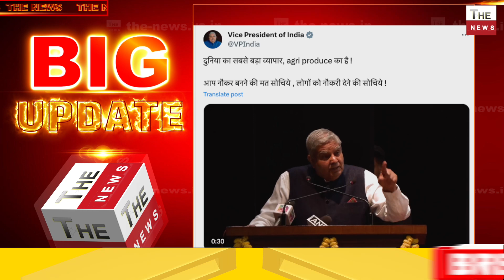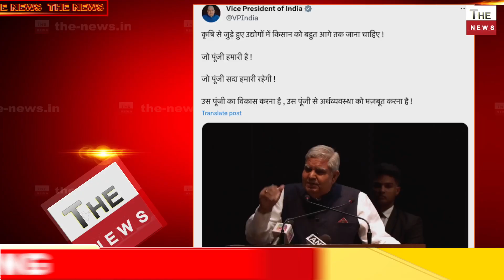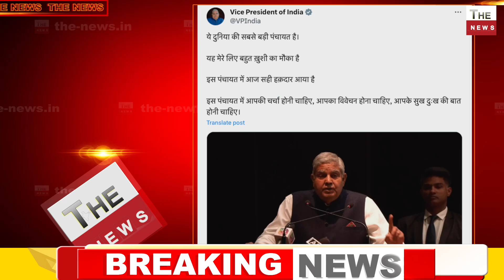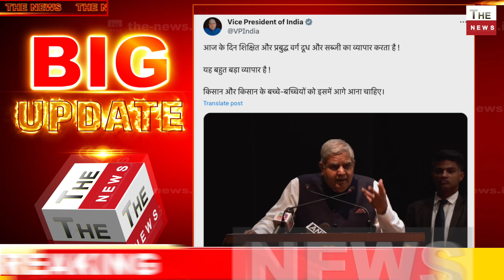उपराष्ट्रपति Jagdeep Dhankhar ने INDI गठबंधन की बोलती बंद की PM Modi के दिल दिमाग पर किसान